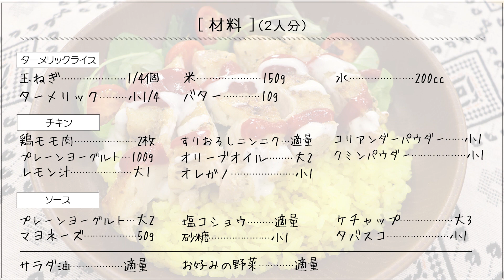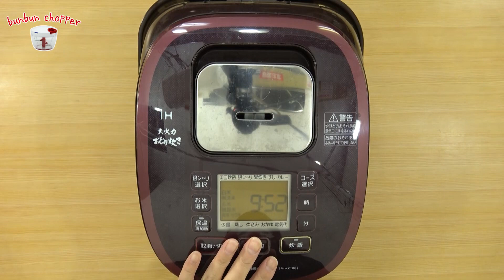お家で本格的！ニューヨークの屋台の定番【チキンオーバーライス】の作り方 スパイスの効いた鶏肉で、ご飯がどんどん進んじゃう♪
NYのB級グルメ！スパイシーなガッツリ飯！
ターメリックライスとスパイスの効いたチキン、ヨーグルトの酸味が相性抜群！
美味し～い♪
是非お試しください(*´ω｀*)

チキンオーバーライス(c1091r)

[ターメリックライス]
玉ねぎ　1/4個
ターメリック　小さじ1/4
米　150g
バター　10g
水　200g

[チキン]
すりおろしニンニク　適量
オリーブオイル　大さじ2
オレガノ　小さじ1
コリアンダーパウダー　小さじ1
クミンパウダー　小さじ1

[ソース]
プレーンヨーグルト　大さじ2
タバスコ　小さじ1

お好みの野菜　適量